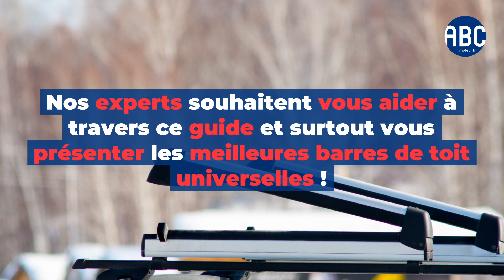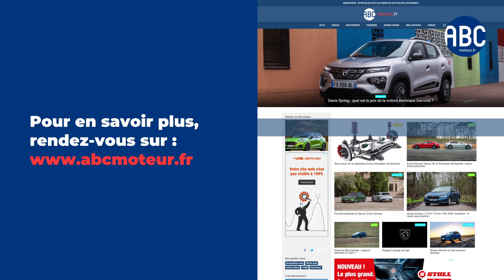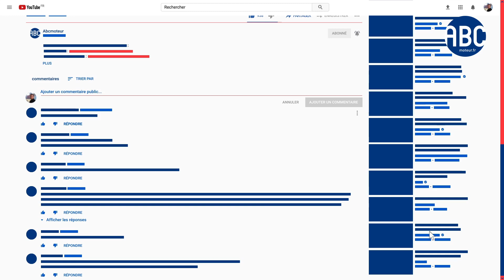Barres de toit universelles : lesquelles choisir ?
Vous souhaitez acheter des barres de toit pour pouvoir emmener toutes vos affaires en vacances mais vous n’avez pas encore trouvé votre bonheur ?

Il vous reste une chance de dénicher la barre de toit universelle qui vous convient.

Pour ce faire, découvrez notre top et faites votre choix !

Alors, quelle barre de toit universelle s’installera prochainement sur votre véhicule ?

00:00 Les meilleures barres de toit universelles
00:37 Pourquoi acheter une barre de toit universelle
01:17 Comment choisir la barre de toit universelles adaptée à vos attentes ?
04:29 3. Notre top 5 des meilleures barres de toit universelles
04:43 4 Comment installer des barres de toit ?

À très bientôt sur Abcmoteur pour de nouvelles vidéos ! 🚗 💨